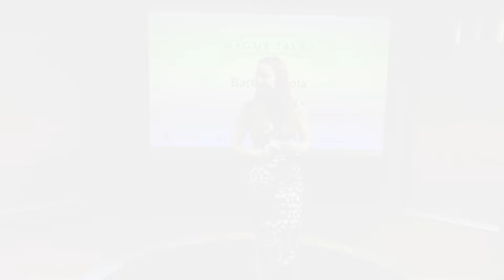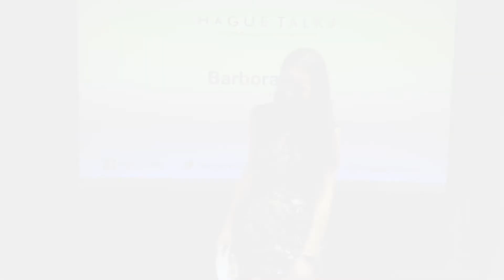"Offender Rehabilitation at ICC" Barbora Hola | Hague Talks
PEACE THANKS TO INTERNATIONAL CRIMINAL JUSTICE. HOW CAN WE DO BETTER?
Thanks to international courts and tribunals, suspects of serious international crimes can be persecuted. Often it is said that without these persecutions, sustainable peace is not possible. Still, international courts of appeals are the target of much criticism. They are expensive, slow and have little effect on the countries in which the crimes happened.

Should we accept that international criminal justice ultimately contributes little to national peace, or are there possibilities to improve the system? During this HagueTalks, we will hear from three international experts what is needed to make a better connection between international criminal justice and the national context.

BARBORA HOLA: OFFENDER REHABILITATION – WHAT SHOULD WE DO?

"International criminal justice is overambitious and promises more than it can deliver. The assurance of offender rehabilitation is no exception."

Barbora Hola is the co-director of the Centre for International Criminal Justice. She talks about the rehabilitation and reintegration of war criminals by international courts and tribunals. International criminal courts and tribunals also aim to rehabilitate their convicts. More than half of those sentenced by the Yugoslavia and Rwanda Tribunals have already been released from prisons. They do not have to acknowledge their responsibility, and can return back to their societies, often as war heroes. Is this the right approach? And is offender rehabilitation an appropriate goal for international criminal justice?

Barbora Hola is a Senior Researcher at the Netherlands Institute for the Study of Crime and Law Enforcement and an Associate Professor at the Department of Criminal Law and Criminology at the Vrije Universiteit Amsterdam. She is a co-director of the Centre for International Criminal Justice, a knowledge centre dedicated to interdisciplinary studies of mass atrocity crimes and international criminal justice In her research, Barbora focuses on transitional justice after atrocities, in particular (international) criminal trials, sentencing of international crimes, rehabilitation and reintegration of war criminals, particularly in Bosnia and Rwanda.